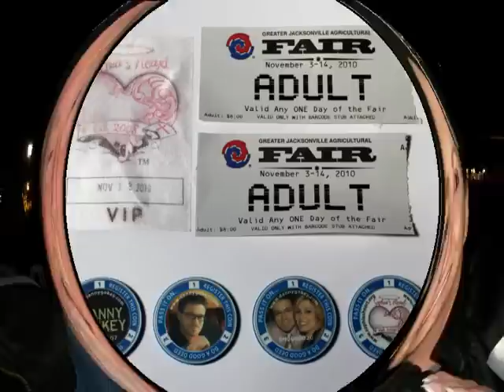Danny Gokey 11-12-2010 Jacksonville, Florida by WolfieRed1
Danny Gokey put on an impressive show in Jacksonville, Florida.  His voice is incredible and he has become a solid performer with charm and a lot of personality.  Great to have a personal meet and greet with him.  Gave him something special in tribute to his departed wife, Sophia.  The Sophia's Heart Foundation is doing some wonderful things, check it out and make donations so Danny can continue to do Good Deeds!  WolfieRed1